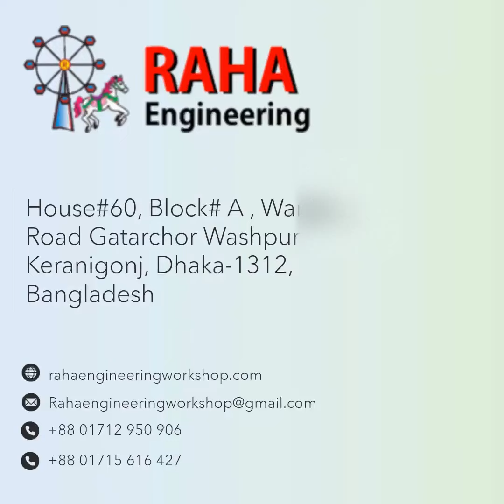Top Ten Parks in Bangladesh | Best Amusement Parks to visit in Bd | Children recreation | Kids zone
Thrills rides, family rides, kiddie rides, The choice of profit, advisory! Satisfy Factory Price. Custom Design.   Park Plan & Design..

Hotline
Raha Engineering Workshop is a amusement & theme park both electronic and non-electronic Game,Ride Manufacturer.Such as Merry Go Round,Slide,Sea Saw,Family Train e.t.c.
Today we have only small space to play,also have no playground so we are making games for children which can be Install in parking,Roof top.If you have coloni then we can make the empty space to playground.
If you have small land,planning to do something so making a theme park with a small budget will be best & 100% risk free business for present & Future.
Most of our clients are happy to invest in amusement park.Now they are succesfull businessman.
• Park Design & Developer
• Consultant Amusement
• Inventor & General Order Supplier
• Completion & Trials
• Amusement Park Design
• Layout Diagram & Design
• Provide Ride Accessories
• Project Consulting & Maintenance
• Installation & Supervision
And_Where……..
• Schools & Kinder-Garden
• Amusement & theme Park
• Mall Indoor Park
• Mini Park & Playground
• 3D, 4D, 5D Virtual Park
• Garden and Parks
• Construction Site Offices
• Residential Societies
• Clubs and Resorts
• Parking Area
• Roof Top

Where We Already Completed…….
Penfield School_lalmatia_dhaka
Golden Eagle School_chittagong
Outdoor free playground_Mirpur
Marine shishu park & Water World_Ati Bazaar_Dhaka
Dinajpur city park_Dinajpur
Sopnopuri Park_Dinajpur
Wonderla Grean park_Nababganj
Horinpala Eco park_Barishal
Sonargaon Royal Park_sonargaon
And More projects are Running…..Most welcome to visit our Factory.

Why RAHA ENGINEERING… ..
Its been 30 years since Md.Abdur Rahim created the plan of building a amusement park,During 90s  he build Shamoly Shishu mela,Wonderland Gulshan.
From their he realized why to depend in other countries,so from the 90s he step by step made this industry.
Along with Him the second generation Both His sons making the industry wider.
# Top Quality Technician.
# Top Quality Raw Material.
# 5 Five Years of Warranty.
# 100% asurity of After Sale Service
# 100% Safety insured of every product.
# New Desigh & Decoratins to compete country like Italy,Germeny.
# Hundreads of completed projects.
# Most welcome to visit our factory and you decide that  we are capable of your expectation or not?

01.Honey Swing

02.Family Train

03.Merry Go Round

04.Paratrooper

05.Bumper Car

06.Wonder Wheel

To know more about our work & experience  Visit

◉ Showroom: Shop# 16,17,18 Washpur Madrasha Complex Market Near From Mohammadpur East Side of Bosilla Bridge Keraniganj,Dhaka-1312

Regards
Md.Masud Parvez
Raha Engineering workshop
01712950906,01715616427